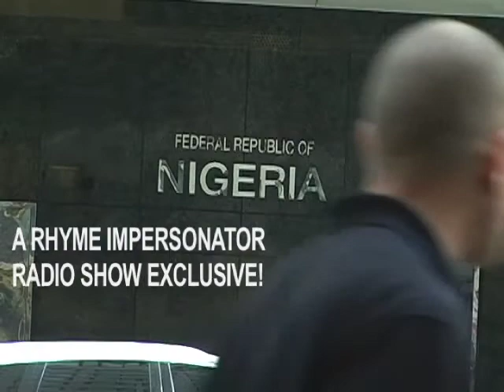Celebrity Host Richard Oliver Jr. with Mayor DeBlasio & Rev Al Sharpton @ Nigerian Consulate!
If you LIKE this video then LIKE our "ARTIST SPOTLIGHT"
"DOWNLOAD" 3 "ORIGINAL SONGS!" from our "COMEDY PILOT" on CD BABY
TUNE INTO OUR RADIO SHOW (MONDAYS, 6:30pm-7:30pm EST) "FOLLOW US" on our TWITTER & INSTAGRAM PAGES!

Here is the continued Rhyme Impersonator Radio Show exclusive coverage of the May 10, 2014 protest at the Nigerian Consulate in NYC.

This peaceful protest and demonstration was organized by: Kechie's Project featured a special guest appearance by NYC Mayor Deblasio, Rev Al Sharpton, Nigerian celebrities, social activists and various other special guest keynote speakers, all united in one forum to raise a huge rally cry for the 200 PLUS Nigerian school girls who were kidnapped while in school by the Boka Haram Islamist group.

Myself and the entire Rhyme Impersonator Show family were very disturbed like many to hear this awful news, working closely with talented children for the filming of our Music Video Theme Song for the show, and having nieces and nephews of my own, I felt compelled to do my part to keep this topic alive and in the for front of social media until all 200 PLUS girls are returned safely home and back into the loving arms of their parents.

I urge you to please share the following hash tag BringBackOurGirls and this video with your co-workers, entire family and friend circle, and ask them to do the same, so we can keep this issue alive in both TV and social Media until the our girls are returned home safely.

Yes, if we truly believe in a world community, and the "it takes a village to feed a child" sentiment, then yes, these girls are our girls as well, and we should all do our part to see that they are returned back to their parents safely and not forced into marriage or child slave trafficking as already feared.

GOOD NEWS! THE POST PRODUCTION FOR OUR "COMEDY SHOW PILOT" & "HOT SIZZLE REEL" IS NOW COMPLETE!. If your a TV Network, Production House or Ancillary Market, and you would like to view our "1/2 Hour Comedy Show Pilot" & "Sizzle Reel" then contact Veena Kondapalli @ , Office: , or E.